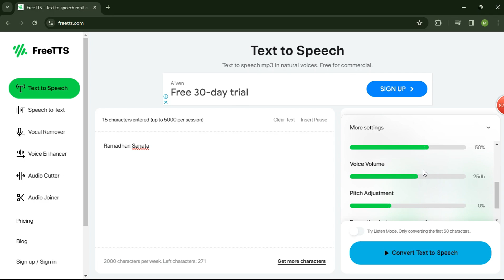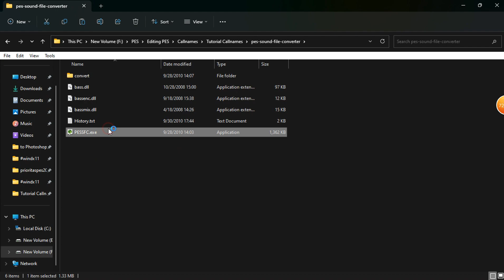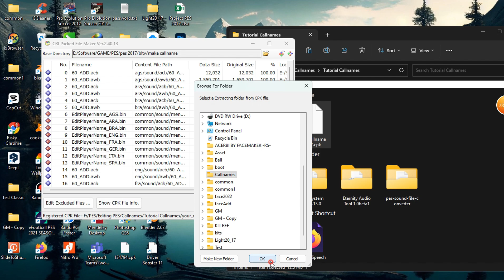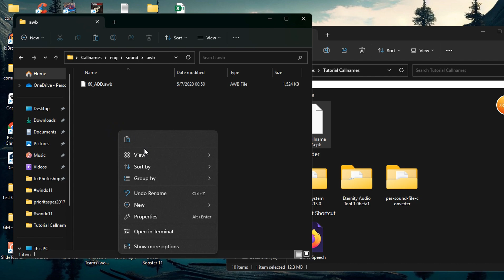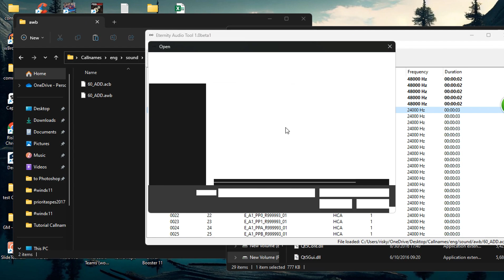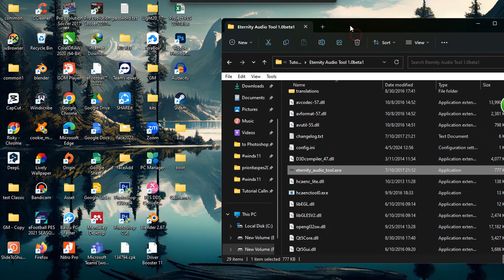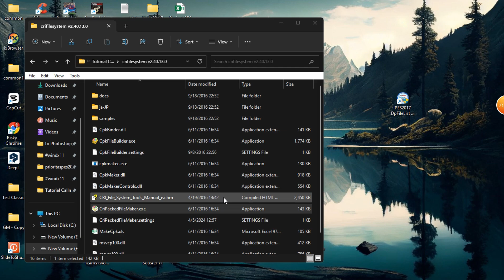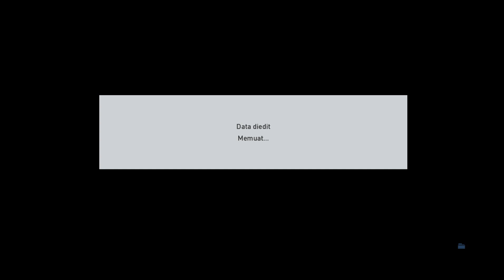TUTORIAL!!! HOW TO MAKE CUSTOM CALLNAMES PES 2017 | CARA MEMBUAT CUSTOM CALLNAMES PES 2017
PADA VIDEO KALI INI, SAYA KAN BERBAGI  TUTORIAL MUDAH DALAM MEMBUAT CALLNAMES PES 2017 LENGKAP UNTUK PEMULA DAN INI SAYA TUJUAN BUAT TEMAN-TEMAN YANG MASIH BELAJAR SEPERTI SAYA, SEMOGA VIDEONYA BERMANFAAT... TERIMA KASIH.

Bahan dan Tools yang digunakan :
1. File Callname PES 2017 .cpk
2. Eternity Audio Tool
Catatan: program ini membutuhkan visual studio 2013 yang dapat didistribusikan ulang untuk x86_64, yang mungkin Anda miliki atau tidak siap. Jika saat menjalankan exe, Anda mendapatkan "MSVCP120.dll" tidak ada, cari dan unduh "visual studio 2013" dan pilih "vcredist_x64.exe"
3. Cripack Maker
4. Pes Sound Converter

1. Pertama buat sound nama yang diinginkan di
2. Kemudian buka Pes Sound Converter, untuk merubah file .mp3 ke .wav
catatan : Bit Resolution 16 bit, Channel Mono dan Sample Rate 48000 Hz
3. Ekstrak file Callname PES 2017 .cpk menggunakan Cripack Maker, buat folder baru dengan nama Callnames
4. Buka hasil ekstrak file Callname PES 2017 .cpk, cari folder "Callnames\eng\sound\acb" kemudian copy file 60_ADD.acb ke foldder "Callnames\eng\sound\acb\awb"
5. Selanjutnya buka Eternity Audio Tool, klik open dan cari file 60_ADD.acb yang telah di copy di folder "Callnames\eng\sound\acb\awb" tadi.
6. Dapat dilihat pada Track ID 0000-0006 itu merupakan callnames dengan satu ID yang sama, lihat dibagian Name, ID yang tertera yaitu 999990. Jadi bisa di replace sound yang sudah dibuat tadi untuk Track 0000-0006.
7. Sekarang replace file ID 999990 dengan sound callname, klik Replace cari file sound callname, jika muncul notifikasi "Loop?" pilih Don't loop. Terapkan cara yang sama. Jika sudah klik save.
8. Kemudian kembali ke folder "Callnames\eng\sound\acb\awb" cari file 60_ADD.acb lalu cut (CTRL+X) dan paste kembali di folder "Callnames\eng\sound\acb" klik Replace. Jangan sampai lupa langkah ini.
9. Build folder Callnames menjadi file .cpk dan copy ke dalam folder "download" yang ada di folder instalasi PES 2017. Buka DPfilelist lalu generate file Callnames.cpk
10. Terakhir, Buka PES 2017, pergi ke Edit Menu ➜ Players Edit ➜ Player ➜ Edit Name, kemudian pilih Commentary Name. Pergi ke "Z" dan pilih  "New Player 9990" (untuk ID 999990 yang telah di replace tadi), untuk cek sound klik "W" di keyboard. Finish...

Tetap disini untuk terus mengikuti Update dan Lainnya!